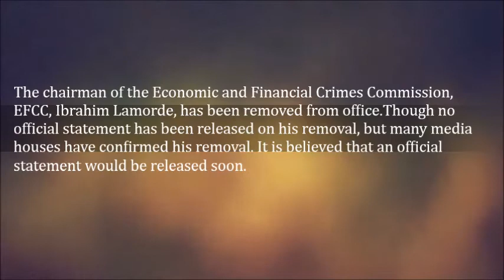‎ EFCC Chairman, Ibrahim Lamorde Removed From Office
The chairman of the Economic and Financial Crimes Commission, EFCC, Ibrahim Lamorde, has been removed from office.

Though no official statement has been released on his removal, but many media houses have confirmed his removal. It is believed that an official statement would be released soon.